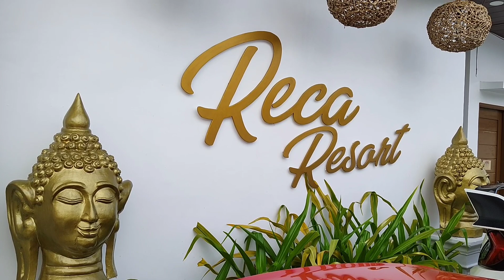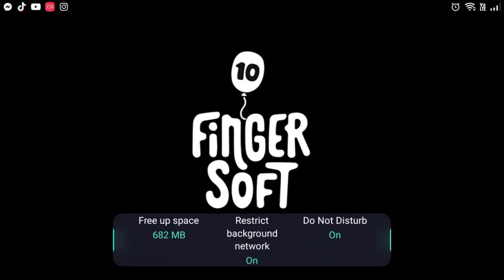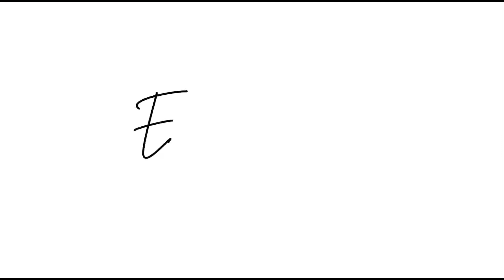Attend wedding | Play Hill Climb 2 | Ej&Matt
Hi guys! Welcome to Ej & Matt channel. This is a mother and son bonding and family events. Sometimes I also share my cooking recipes and desserts. Thank you for always supporting me and my son 🤗